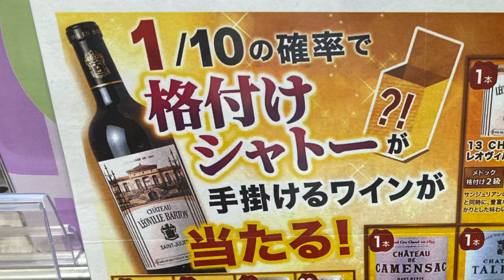【成城石井】ワインくじ！ 1等当てるまで引くつもりが、一発で当てちゃった‼︎（確率1/60）